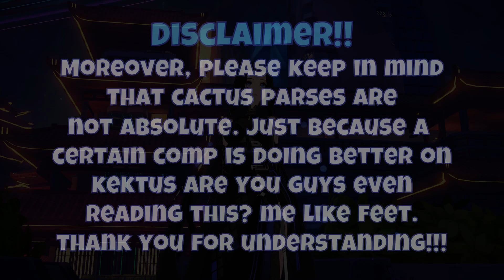Nan Yin A0 Matrices DPS Test! [Test Server] - Tower of Fantasy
Here we go with the matrice tests on the test server! No need for long words. Yet another banger of an altered matrice!! It's quite OP!!!
Timestamps:
00:00 - Disclaimer
00:18 - Physical
02:05 - Volt
03:53 - Flame
05:41 - Frost
07:30 - Altered